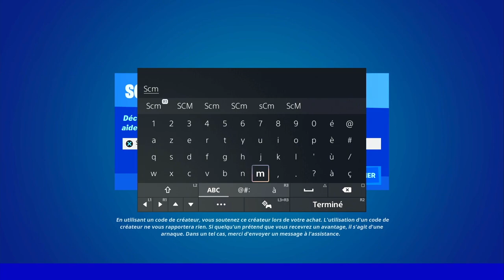INFLIGER DES DÉGÂTS AVEC DES ARMES EXPLOSIVES EN REGARDANT DANS UNE AUTRE DIRECTION FORTNITE, ASTUCE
▬▬▬▬▬▬▬ • BIENVENUE 😍 • ▬▬▬▬▬▬▬

▬▬▬▬▬▬▬ • PARTENAIRES 💪 • ▬▬▬▬▬▬▬

👉StealthGamer:
"SOISCOOLMEC"
"STRIKESOISCOOL"

TikTok "SoisCoolMecYTB"
👻Snapchat "soiscoolmec"

.▬▬▬▬▬▬▬ • TOP DON 💰 • ▬▬▬▬▬▬▬

▬▬▬▬▬▬▬ • MUSIQUE OUTRO 🎵 • ▬▬▬▬▬▬▬